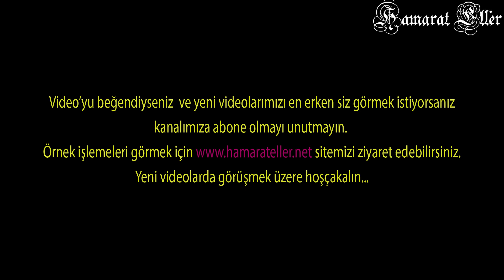Dantel Anglez - Su Taşı Örgüsü (Tek Dirsekli Örgü) Yapımı (Yavaş Çekim)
Bu videomuzda size dantel anglez ile su taşı örgüsü nasıl yapılır anlatmaya çalıştık. Tek dirsekli örgü olarak da bilinen bu motif genellikle Kenar süslemelerinde ve giysi süslemelerinde kullanılır.
Size daha iyi hizmet verebilmek için görüşlerinizi videonun altına yorum olarak belirtebilirsiniz. İyi çalışmalar